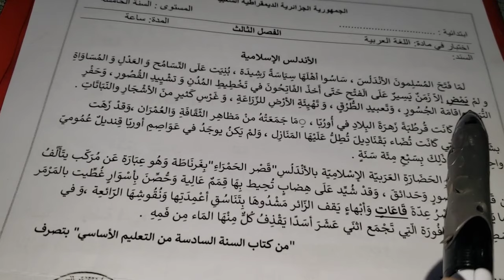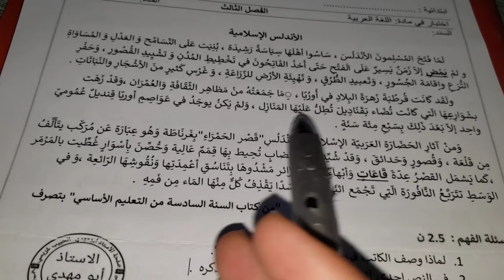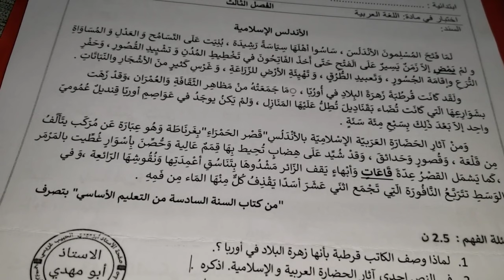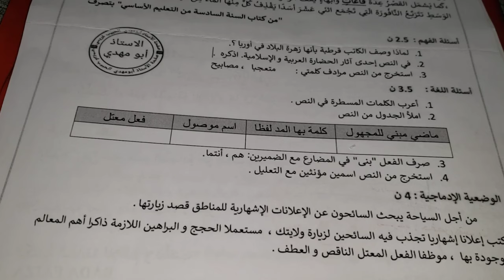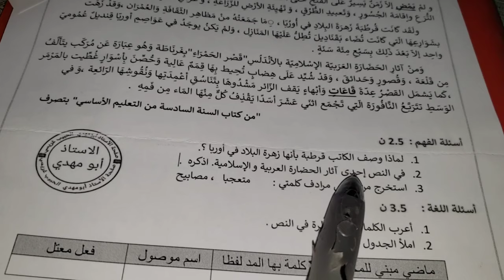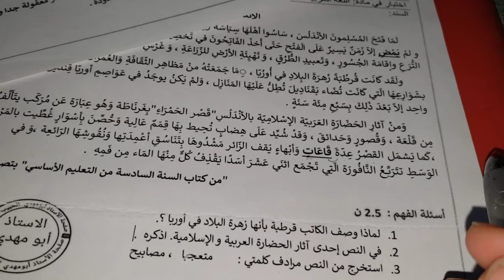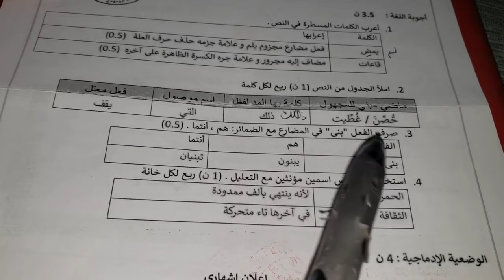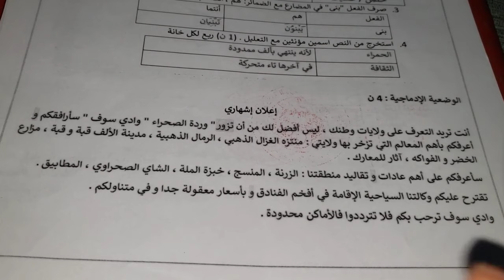أروع إختبار في اللغة العربية للفصل3 سنة5ابتدائي🤯مراجعة شاملة و شرح بسيط و سهل